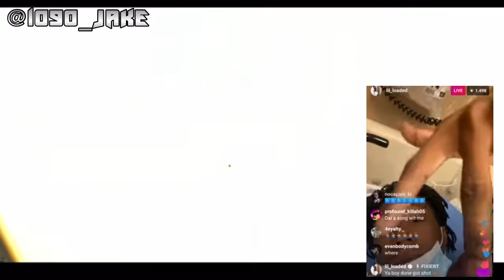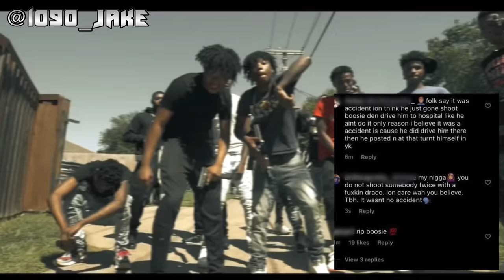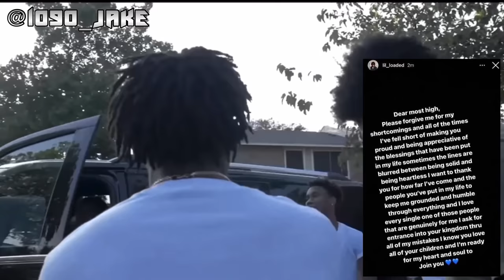LIL LOADED, LIFE AND DEATH